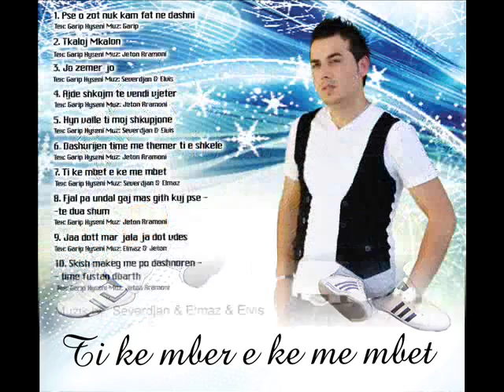Ferat Krueziju - Fjal pa undal qaj mas gjith kuj pse te dua shum 8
Muzik.By Jeton ramani
Texsti.By Garip Hyseni